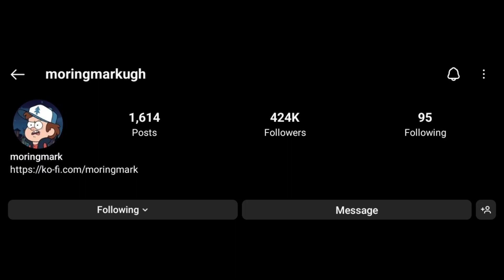Life Is A Witch | The Owl House Comic Dub